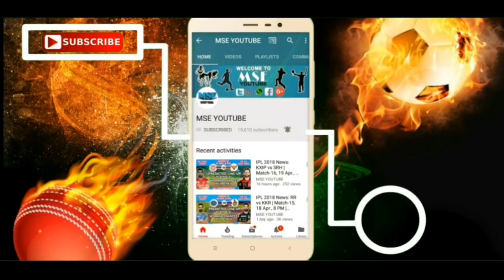ISL 2018-19: KBFC And FCG New Players Singing | KBFC New Foreign Sighing Players